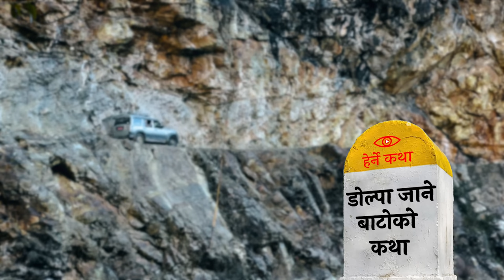डोल्पा जाने बाटोको कथा | Dolpa Jane Batoko Katha | Herne Katha EP82 | हेर्ने कथा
तरेली परेका पहाडहरु परेलीमा त सुन्दर देखिन्छन् । पहाडिया जिन्दगी बाँच्न भने  उत्ति सजिलो छैन । नुन-तेल किन्न र बिरामी हुँदा उपचार गर्न कठीन यात्रा गर्नु पहाडका सूदूर गाउँहरुका नमिठा नियती हुन् । यो जुम्लाबाट डोल्पा जाने बाटोको कथा हो ।

We took an adventurous and difficult journey from Jumla to Dolpa in the Karnali region. Met people who have to walk for 2 days to reach Jumla from Dolpa.

🔋 Powered by:
- F1Soft 📲 Don't share your Mobile Banking Password with anyone 📲